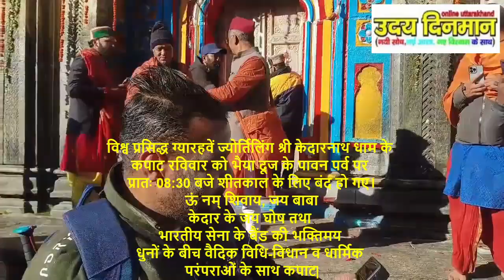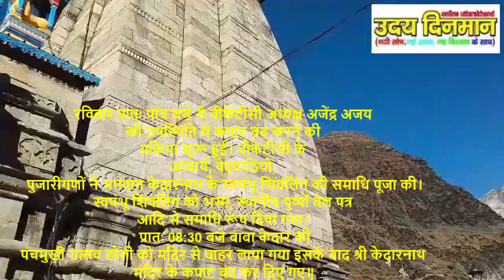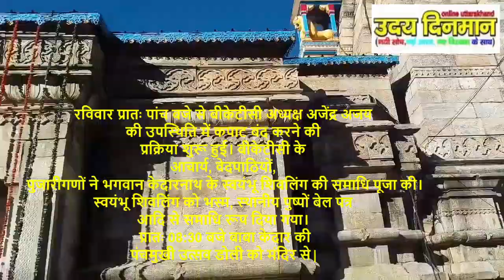ग्यारहवें ज्योर्तिलिंग श्री केदारनाथ के कपाट शीतकाल के लिए बंद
विश्व प्रसिद्ध ग्यारहवें ज्योर्तिलिंग श्री केदारनाथ धाम के कपाट रविवार को भैया दूज के पावन पर्व पर प्रातः 08:30 बजे शीतकाल के लिए बंद हो गए। ऊं नम् शिवाय, जय बाबा केदार के जय घोष तथा भारतीय सेना के बैंड की भक्तिमय धुनों के बीच वैदिक विधि-विधान व धार्मिक परंपराओं के साथ कपाट बंद किए गए। श्री बदरीनाथ- केदारनाथ मंदिर समिति (बीकेटीसी) अध्यक्ष अजेंद्र अजय समेत 15 हजार से अधिक श्रद्धालु कपाट बंद होने के साक्षी बने। कपाट बंद होने के अवसर पर मंदिर को दीपावली के दिन से ही भव्य रूप से फूलों से सजाया गया था ।udaydinmaan @यह एक वैचारिक आंदोलन है। इस आंदोलन का सरोकार आर्थिकी, राजनीति, समाज, संस्कृति, इतिहास व विकास से है।अकेले उत्तराखंड की बात करें तो यह क्षेत्र सदियों से न केवल धार्मिक आस्थाओं का केंद्र रहा है, बल्कि यह क्षेत्र मानव सभ्यता-संस्कृति का उद्गम स्थल भी समझा जाता रहा है।आधुनिक समय में विकास की अवधारणा के जन्म लेने के साथ हिमालयी समाज-संस्कृति को कई चुनौतियों का सामना करना पड़ रहा है। ये चुनौतियां हमारी संस्कृति पर निरंतर प्रहार कर इसे गहरा आघात पहुॅचाने में तुली हुई है। हालांकि, सामाजिक, शारीरिक, आर्थिक आदि कष्टों के बावजूद यह संस्कृति अपने ताने-बाने से छिन्न-भिन्न नहीं हो सकी है। मगर निरंतर जारी प्रहारों से एकबारगी चितिंत होना स्वाभाविक है।‘उदय दिनमान’ का प्रयास है कि राजनीति, समाज, संस्कृति, इतिहास, विकास व आर्थिकी पर निरंतर हो रहे आघातों से जनमानस को सजग रखने का प्रयास किया जाए। यह कहकर हम कोई बड़ा दंभ नहीं भर रहे हैं। यह हमारा मात्र एक लघु प्रयास भर है।